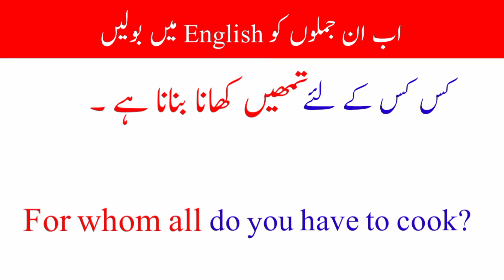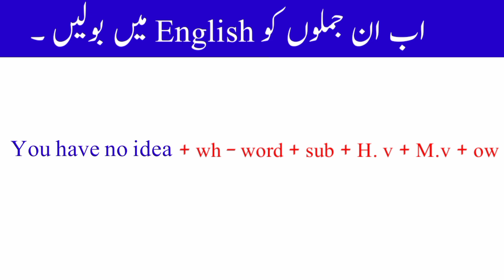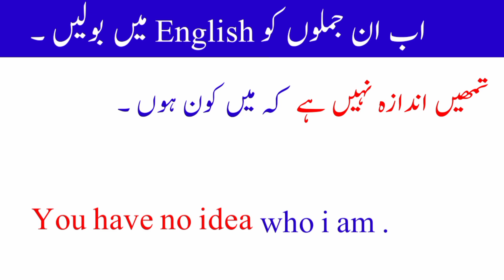2 Advance english structures daily use || 319 || Spoken English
2 Advance english structures daily use  || Advance english ||  319 || Spoken English